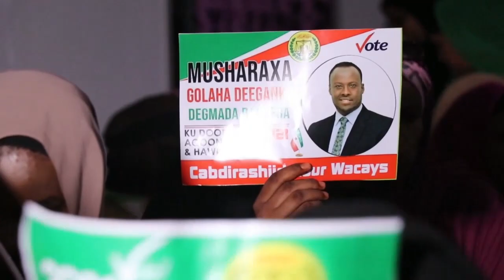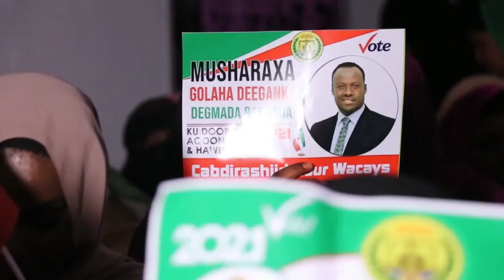BERBERA Mushrax Cabdirshiid nuur waceys iyo mushraxa cabdilaahi muuse oo shaaciyay tartanka aya gal